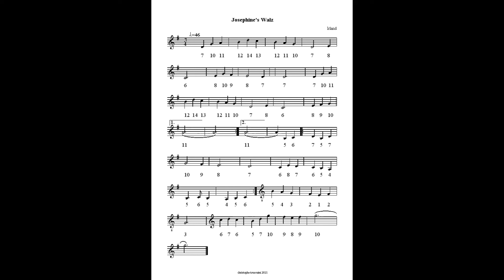Josephine's Waltz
Josephine's Waltz on an épinette des Vosges in EM.
Christophe Toussaint make the instrument and play the tune.
Tuning: melody strings B' X 2. Drone strings: EBE'B'E'
epinette[at]free.fr